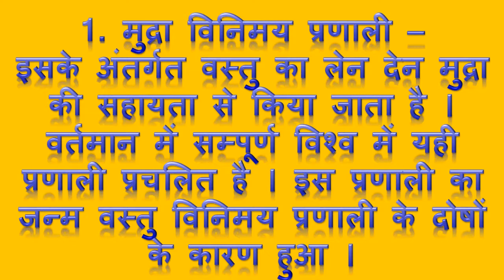विनिमय की प्रणालियाँ, वस्तु विनिमय प्रणाली, मुद्रा विनिमय प्रणाली, Barter & Money Exchange System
पुस्तक -- समष्टि अर्थशास्त्र -- पाठ 04 मुद्रा
                               (Money)

2. Meaning Of Money | Forms Of Money | Functions Of Money | मुद्रा का अर्थ | मुद्रा के रूप मुद्रा कार्य

4. Types Of Bank Accounts | बैंक खातों के प्रकार | बचत खाता | चालू खाता | सावधि खाता | आवर्ती जमा खाता

5. Meaning Of Money Supply | Measures Of Money Supply | मुद्रा पूर्ति के माप | M0, M1, M2, M3, M4